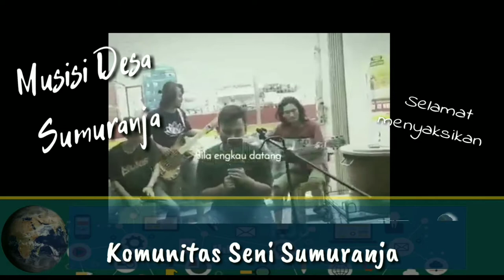KEGIATAN POSITIF KOMUNITAS SENI SUMURANJA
puloampel